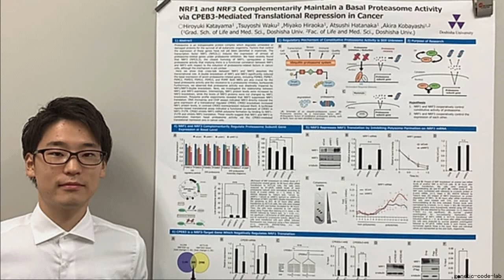がんの増殖や転移の原因物質を特定 同志社大